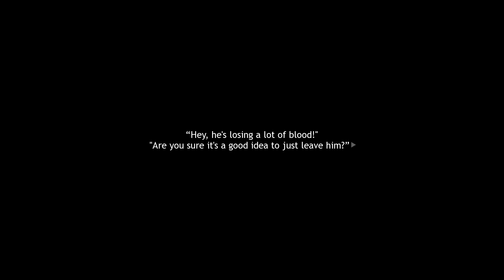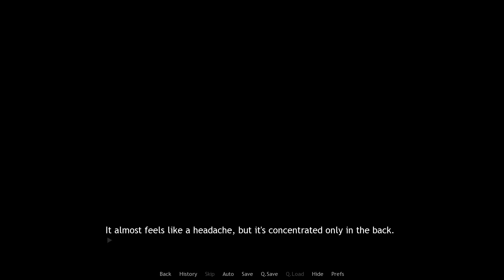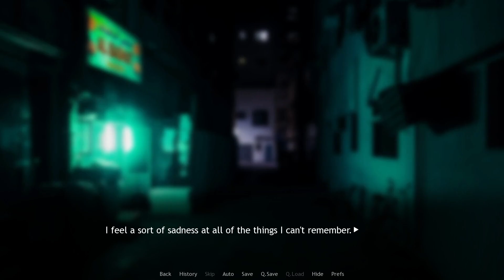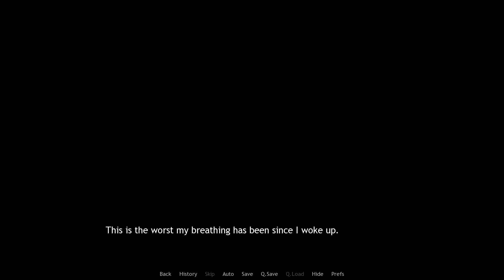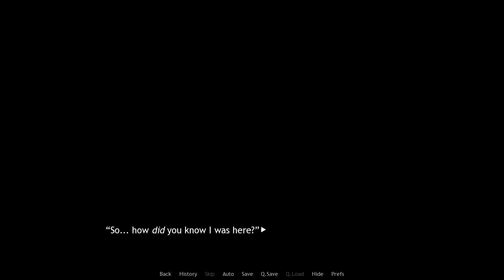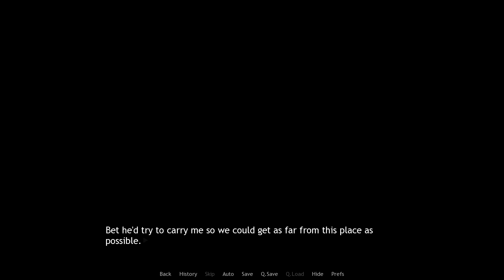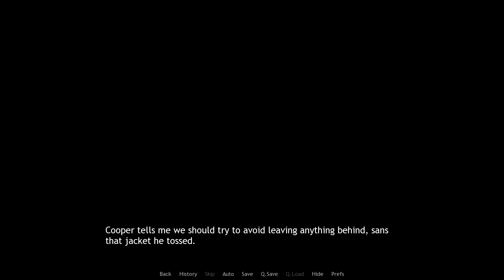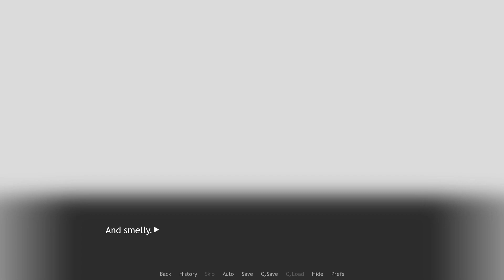WELCOME TO EVERYONE TO REMEMBER THE FLOWERS READING NIGHTS!!! Episode 1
Going live with professional voice actors to bring stories to life!